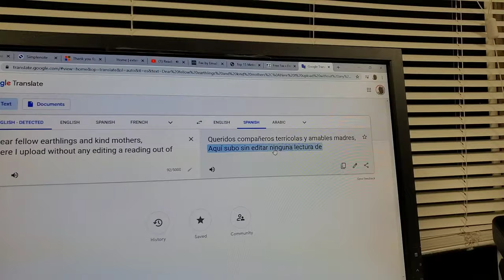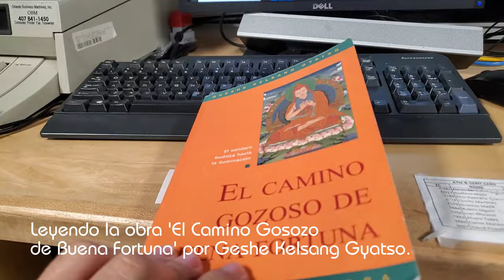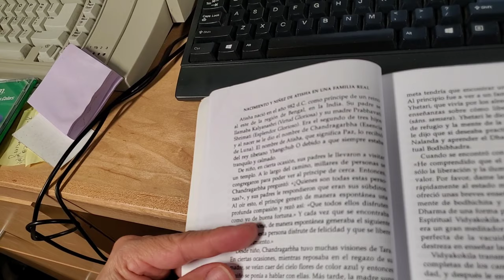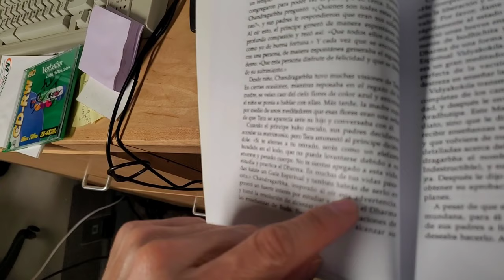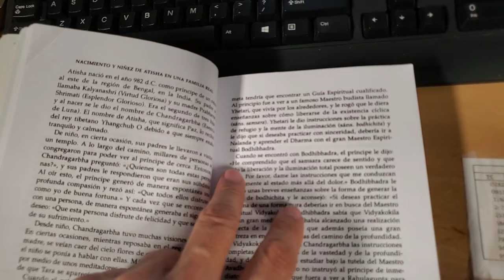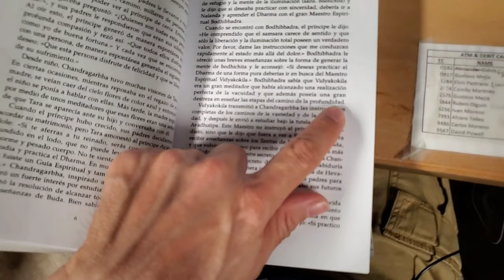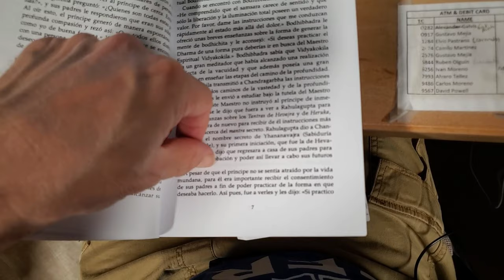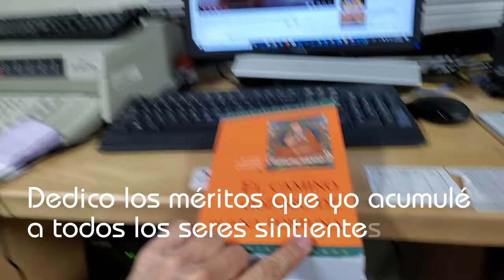Estudiando el Lamrim [sesión 4] en la obra 'El Camino Gosozo de Buena Fortuna'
Hola queridas amables madres y compañeros terrícolas,
Aquí subo la lectura del Lamrim Chenmo del Yhe Tsongkhapa presentado en la obra 'El Camino Gozoso de Buena Fortuna' escrita por Gueshe Kelsang Gyatso. Esta obra es basada en enseñansas y transmisiones del maestro Kyabje Trijang Rinpoche [en español: Kyabyhe Triyhang Rimpoché (Gongtang, Tíbet, 20 de marzo de 1901 - Dharamsala, India, 1981)].

Esta obra representa, interpreta, y da comentario al Lamrim Chenmo del maestro Yhe Tsongkhapa.
Yhe Tsongkhapa, cuyo nombre de ordenación monástica era Losang Dragpa, fue un gran maestro budista que vivió en el Tíbet en el siglo XIV y difundió el budismo kadampa que Atisha había introducido tres siglos antes en ese país.

En el Tantra Raíz de Manyhuhsri, Buda Shakyamuni predijo que Manyhushri se manifestaría en el futuro como Yhe Tsongkhapa:

«Después de mi muerte,
cuando mi doctrina pura haya desaparecido,
aparecerás como un ser ordinario,
realizarás las obras de un Buda
y establecerás la Tierra Gozosa, la Gran Protectora,
en la Tierra de las Nieves».

Las palabras «Tierra Gozosa» en el quinto verso son el nombre de la Tierra Pura de Buda Maitreya, llamada Tushita en sánscrito o Ganden en tibetano, donde fue Yhe Tsongkhapa después de su muerte. Durante su vida estableció un gran monasterio en el Tíbet, llamado Monasterio de Ganden, y difundió por todo el país una doctrina pura que recibió el nombre de doctrina de Ganden.

Esta presentación del Lamrim Chenmo de Yhe Tsongkhapa es una exposición clara y exhaustiva del camino completo a la iluminación.

Todos tenemos el potencial de transformarnos y una capacidad ilimitada para desarrollar buenas cualidades, pero para que este potencial madure debemos saber qué hacer en cada etapa de nuestro viaje espiritual. Con este libro, Gueshe Kelsang nos ofrece una guía paso a paso de las prácticas de meditación que nos conducen a la paz interior y felicidad duraderas. Con extraordinaria claridad revela todas las enseñanzas de Buda en el orden en que se han de practicar, enriqueciendo su exposición con relatos y analogías esclarecedoras. Es la guía perfecta del camino budista.